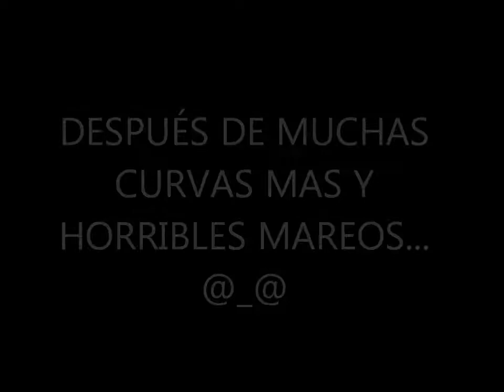RUTA A LA "COPA CORDILLERA 2013"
Video de la ruta hacia "Valle Nevado" para presenciar la COPA CORDILLERA 2013. Termine muy mareada a los 15.000 a 2.500 metros sobre el nivel del mar xD